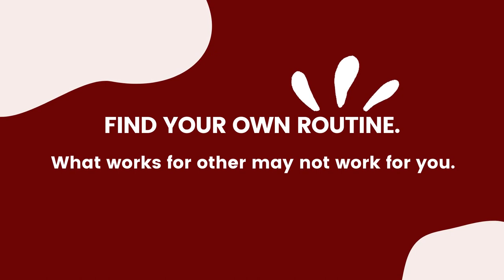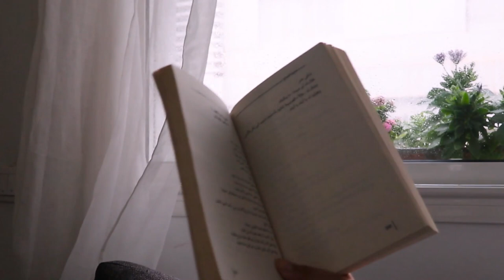Simplify🔆|عادات لتبسيط الحياة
With love.
Souky.💜